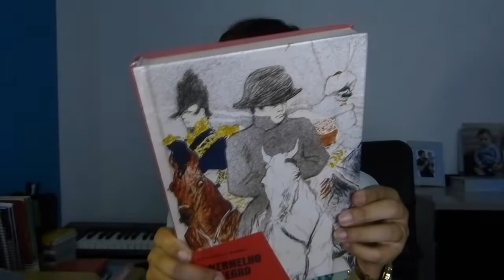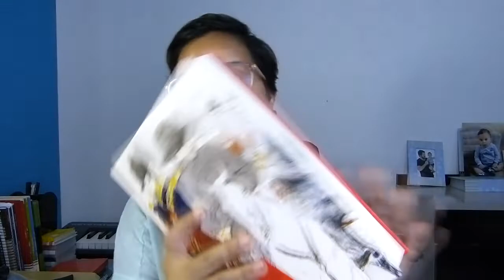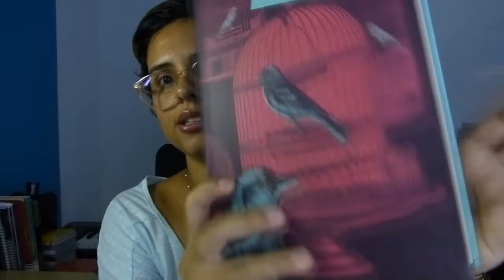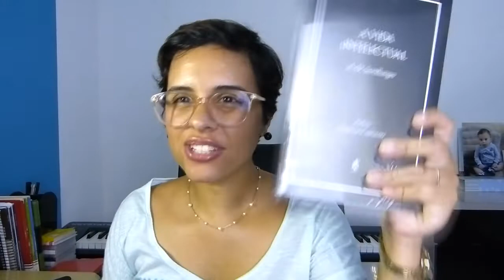UNBOXING! Eu ganhei presentes!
Todos ao meu redor sabem com o que me presentear! LIVROS!

Divirtam-se!

PARA COMPRAR NA AMAZON

Aceito envios para resenha! Entre em contato por email!